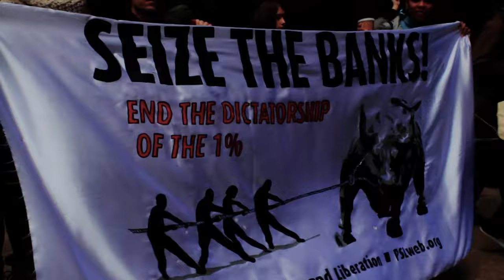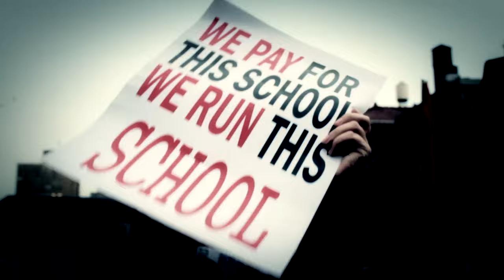Marcel Cartier & Agent of Change - 99 to 1 (Official Video)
First single/video from the Marcel Cartier & Agent of Change album 'History Will Absolve Us'. Directed by Edward Pages.